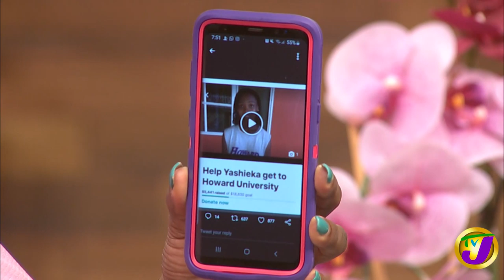Manchester High's Yeshieka Fearon Journey to Howard University | TVJ Smile Jamaica